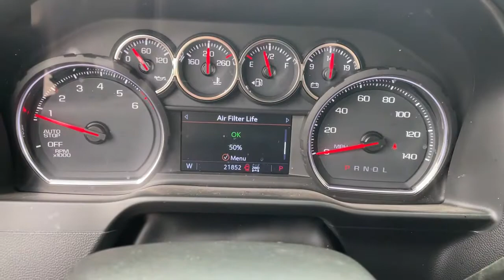2019 Chevrolet Silverado_1500 Tulsa, Broken Arrow, Owasso, Bixby, Joplin, OK PES169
Red Hot Used 2019 Chevrolet Silverado_1500 available in Tulsa, Oklahoma at Jim Norton TTown Chevrolet. Servicing the  Broken Arrow, Owasso, Bixby, Joplin, OK area.

2019 Chevrolet Silverado 1500 4D Crew Cab Red Hot 8-Speed Automatic 4WD Clean CARFAX. Local Trade Never A Rental 10-Way Power Driver Seat w/Lumbar 12-Volt Rear Auxiliary Power Outlet 2 USB Ports (First Row) 220 Amps Alternator 4.2 Diagonal Color Display Driver Info Center 40/20/40 Front Split-Bench Seat 4-Way Manual Driver Seat Adjuster 6 Speakers Alloy wheels Apple CarPlay/Android Auto Bluetooth For Phone Chevrolet Connected Access Chevrolet w/4G LTE Chrome Grille Chrome Mirror Caps Cloth Seat Trim Convenience Package Deep-Tinted Glass Dual-Zone Automatic Climate Control Electric Rear-Window Defogger Electrical Lock Control Steering Column Electronic Cruise Control EZ Lift Power Lock & Release Tailgate Front Frame-Mounted Black Recovery Hooks Fully automatic headlights Heated Driver & Front Passenger Seats Heated Steering Wheel Heavy-Duty Rear Locking Differential Hitch Guidance Keyless Open & Start Leather Wrapped Steering Wheel LED Cargo Area Lighting Locking Tailgate Manual Tilt/Telescoping Steering Column OnStar & Chevrolet Connected Services Capable Power Door Locks Preferred Equipment Group 1LT Premium audio system: Chevrolet Infotainment System 3 Rear 60/40 Folding Bench Seat (Folds Up) Rear Dual USB Charging-Only Ports Rear Rubberized-Vinyl Floor Mats Rear Vision Camera Remote Keyless Entry Remote Vehicle Starter System Single-Zone Manual/Semi-Automatic Air Conditioning SiriusXM Radio Steering Wheel Audio Controls Steering wheel mounted audio controls Texas Edition Texas Edition Badging Theft Deterrent System (Unauthorized Entry) Trailering Package.brbrbrThis vehicle has been through a multi-point inspection by an ASE Certified technician. All identified issues deemed necessary were fixed. Fully detailed and ready for immediate delivery. Our Chevrolet Finance Center works with all credit types from good to bad. Get Pre-Approved for and auto loan now at:brbr Tulsa used car superstore. When it comes to Auto Financing every consumer is looking for two things:brAffordable car loan rates.brFlexible auto loan terms. With Ally Financial Services you get both and more! We offer competitive Auto Finance rates on new and used Chevrolet vehicles as well as GM Certified Pre-Owned Vehicles. In addition take a look at other used car brands that we have on our lot at reduced pricing. At Jim Nortons T Town Chevrolet we sell cars at prices our customers in Tulsa Broken Arrow Bixby Owasso and Oklahoma City can afford.
Convenience Package|Preferred Equipment Group 1LT|Texas Edition|Trailering Package|2 USB Ports (First Row)|6 Speakers|AM/FM radio: SiriusXM|Premium audio system: Chevrolet Infotainment System 3|Radio data system|Radio: Chevrolet Infotainment 3 System|Rear Dual USB Charging-Only Ports|SiriusXM Radio|Steering Wheel Audio Controls|Air Conditioning|Dual-Zone Automatic Climate Control|Electric Rear-Window Defogger|Single-Zone Manual/Semi-Automatic Air Conditioning|12-Volt Rear Auxiliary Power Outlet|4-Way Manual Driver Seat Adjuster|Bluetooth For Phone|EZ Lift Power Lock & Release Tailgate|Power Front Windows w/Driver Express Up/Down|Power Front Windows w/Passenger Express Down|Power Rear Windows w/Express Down|Power steering|Power windows|Remote Keyless Entry|Remote keyless entry|Remote Vehicle Starter System|Steering wheel mounted audio controls|Heavy Duty Suspension|Manual Tilt Wheel Steering Column|Manual Tilt/Telescoping Steering Column|Speed-sensing steering|Traction control|4-Wheel Disc Brakes|ABS brakes|Dual front impact airbags|Dual front side impact airbags|Electrical Lock Control Steering Column|Front anti-roll bar|Front wheel independent suspension|Keyless Open & Start|Locking Tailgate|Low tire pressure warning|Occupant sensing airbag|Overhead airbag|Power Door Locks|Brake assist|Electronic Stability Control|Rear Vision Camera|Delay-off headlights|Fully automatic headlights|Panic alarm|Theft Deterrent System (Unauthorized Entry)|Electronic Cruise Control|Speed control|Heavy-Duty Rear Locking Differential|220 Amps Alternator|Bumpers: chrome|Chrome Grille|Chrome Mirror Caps|Front License Plate Kit|Heated door mirrors|Hitch Guidance|LED Cargo Area Lighting|Power door mirrors|Rear step bumper|Texas Edition Badging|4.2 Diagonal Color Display Driver Info Center|Ap